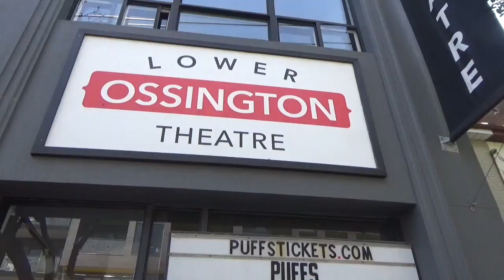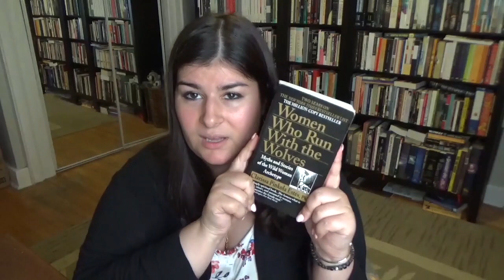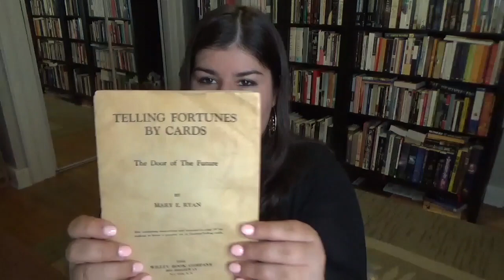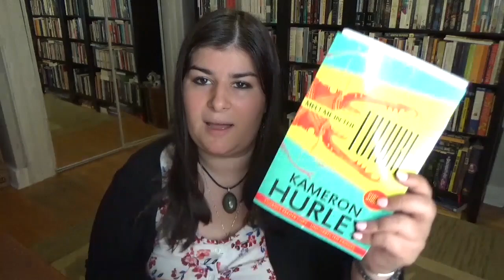Nerding Out | June 2019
These are all the bookish things I did this month aside from actual reading.

Lecture at Toronto Public Library was called “A Woman of Business. Women’s Literary Labour in Emma Donoghue’s The Sealed Letter” by Dr. Sarah Lubelski (who is absolutely incredible, and a wonderful speaker) as part of Toronto’s “Great Books Lecture Series”
Winner of the Bookmark with the Fox is 8-year-old Milena. Link to all the winners from other branches (the cutest bookmarks ever!)
Lecture by Michael Drout: The Norsemen Understanding Vikings and their Culture
Sagalong:

Telling Fortunes by Cards by Mary E. Ryan:
Where else can you find me?